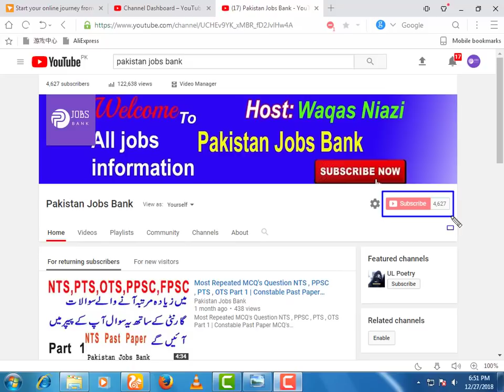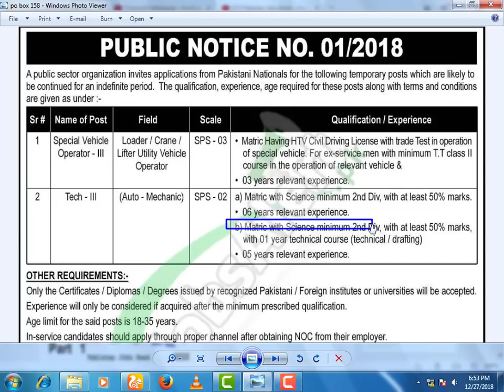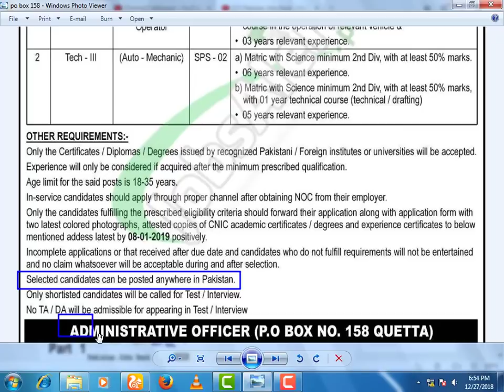First Jobs of Pakistan Atomic Enegy in 2019 | Pakistan Atomic Energy latest jobs 2019